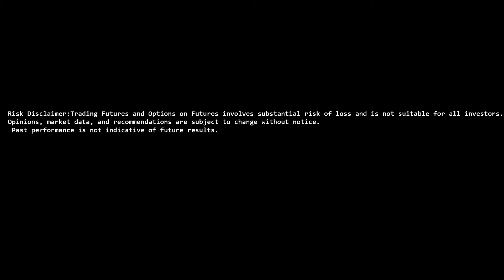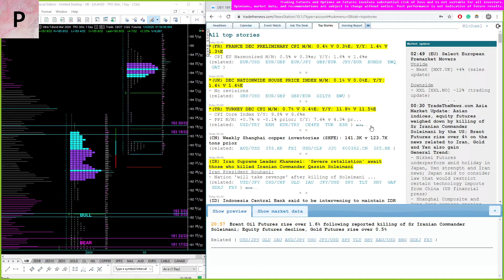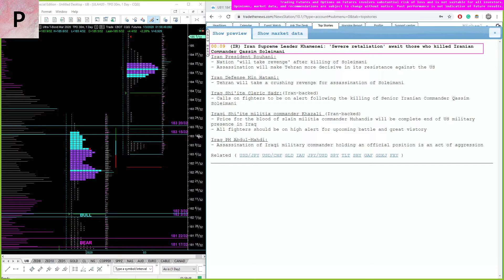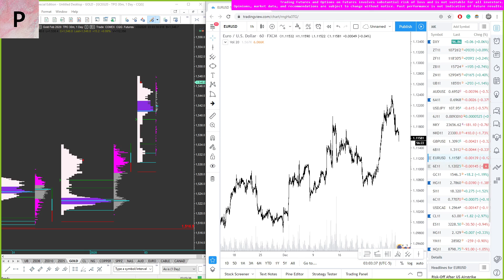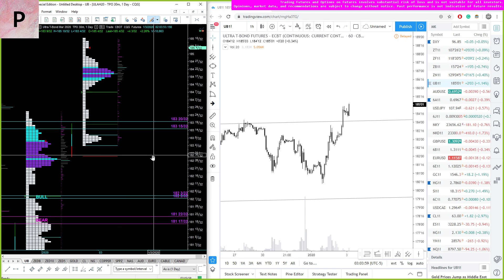Morning Market Analysis W/ MK| PROFITEER TRADING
Profiteer Trading is a group of like-minded traders with one simple mission: help retail Johnny escape the 90%

We bridge the gap between futures like NG, CL, ES, RTY, GC versus JNUG, JGDST, DWT, UWT, UGAZ, DGAZ.